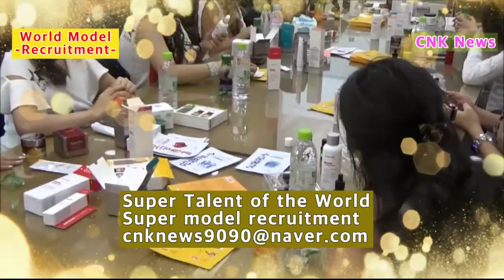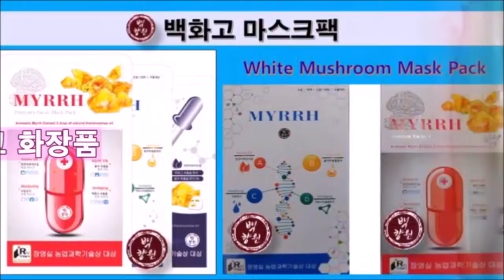12 모델 한국 화장품 설명회 이벤트 Korea cosmetics briefing event 韩国化妆品简报会